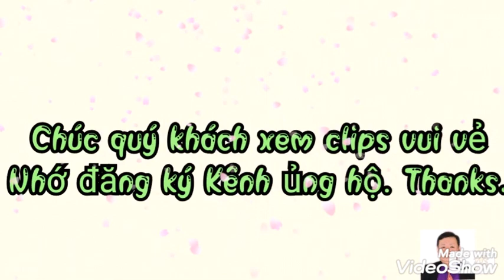Ca cổ: Bên sông vàm cỏ. TG Trọng Nguyễn. TB: Chí Hải. ghita Minh Đức.